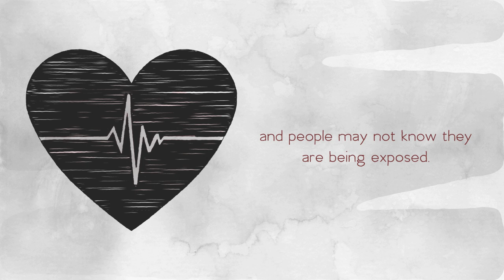Carbon Monoxide Safety Tips For Your Home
Carbon Monoxide (CO) can't be seen and can't be smelled, but it can be stopped. Keep your family safe with these carbon monoxide safety tips.